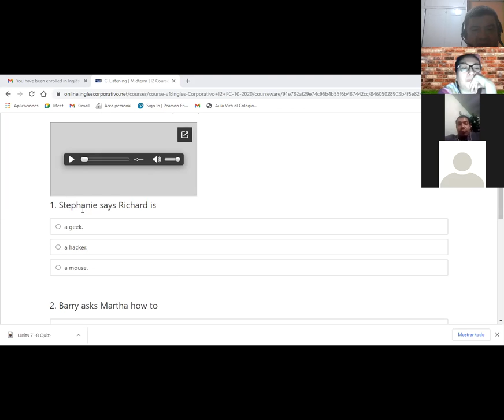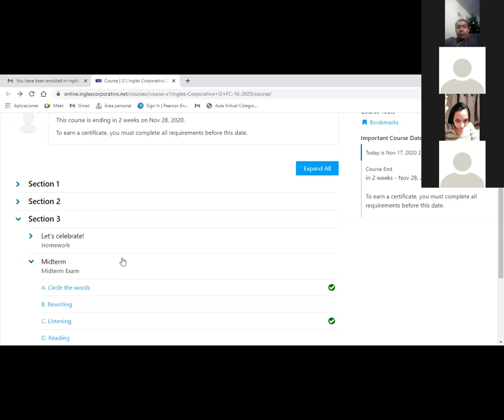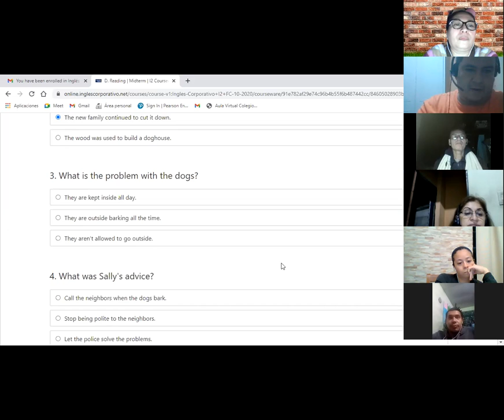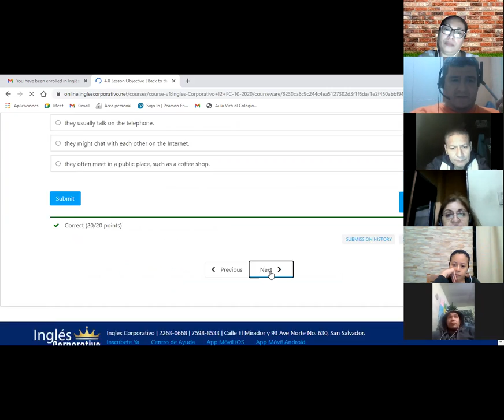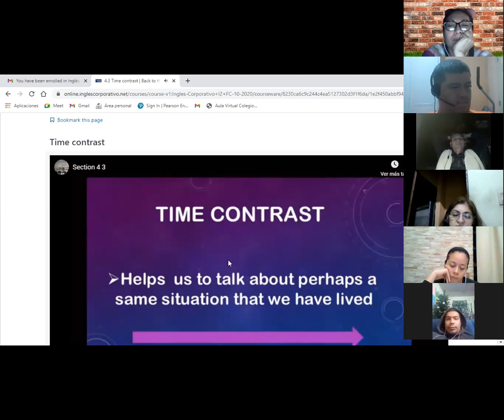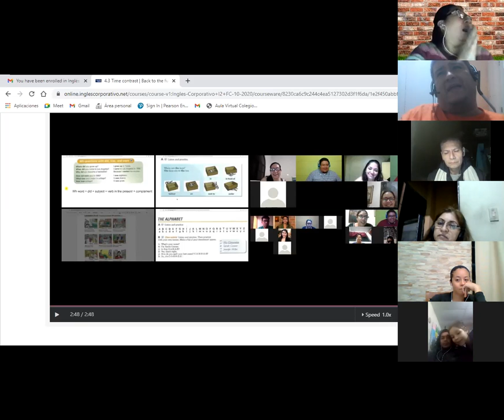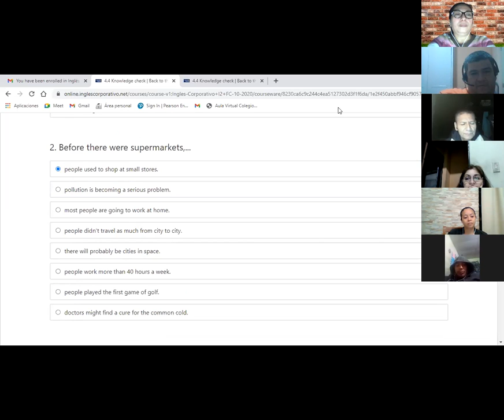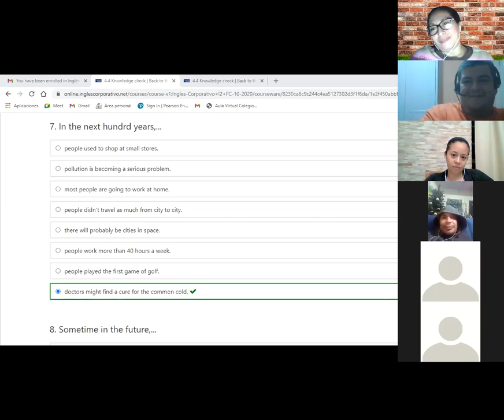Ingles Corporativo-Day 14